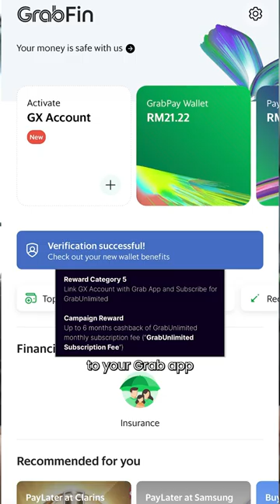GXBank Launches in Malaysia - Get these Rewards now!